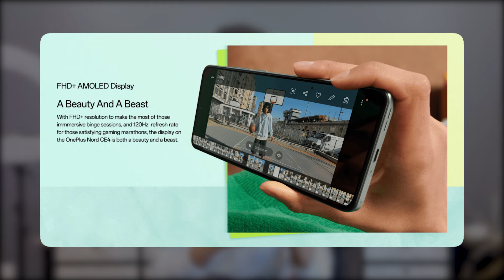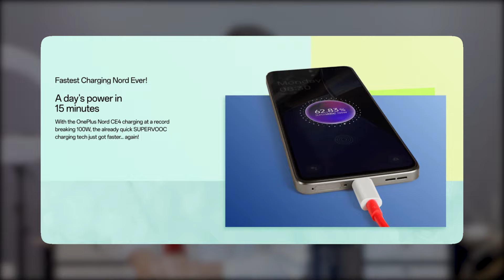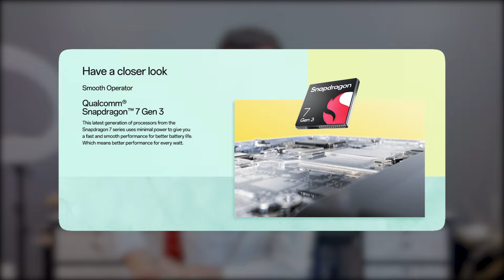OnePlus Nord CE 4 Price In India, India Launch, Specifications, Processor, Camera, Display, Battery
Hello Dosto, OnePlus 1 April ko India mein OnePlus Nord CE 4 ko launch karne wala hai jisme aapko Snapdragon 7 Gen 3 SOC, 16 M.P Selfie Camera, 50 M.P Dual Rear Camera, 5500 Mah Battery, 100 Watt Fast Charging, 120 Hz Amoled Display aur bhi bhot kuch dekhne ko milne wala hai aur sath hi maine aapse OnePlus Nord CE 4 ke India Launch aur India Pricing ke baare mein bhi baat kiya hai to poori jankari ke liye iss video ko end tak dekhe..

OnePlus Nord CE 4 50 M.P Dual Rear Camera
OnePlus Nord CE 4 120 Hz Amoled Display
OnePlus Nord CE 4 5500 Mah Battery
OnePlus Nord CE 4 100 Watt Fast Charging
OnePlus Nord CE 4 India Launch Date
OnePlus Nord CE 4 India Price